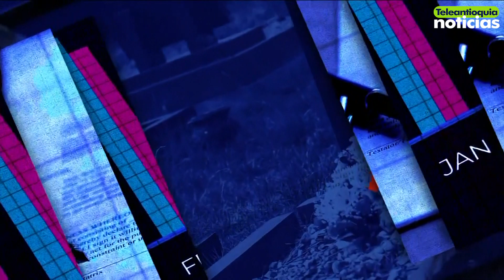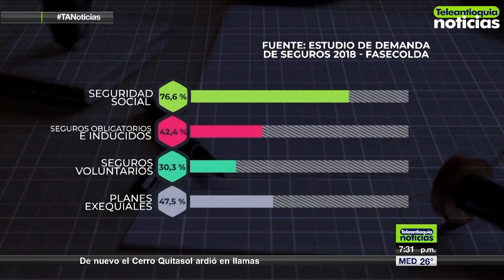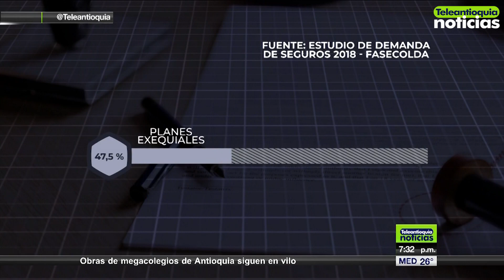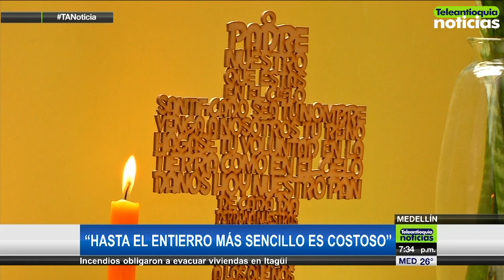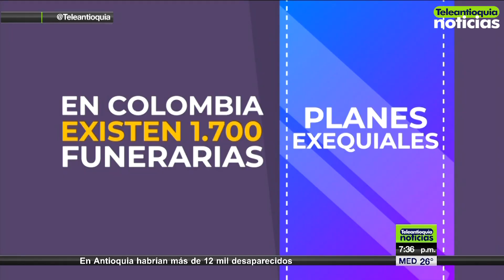Informe Especial: El 30 % de los hogares antioqueños tienen un seguro voluntario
La muerte, después de la pérdida del empleo, es el siniestro que más afecta al bolsillo de los colombianos. Así lo indica la Encuesta de Fasecolda Demanda de Seguros 2018. Y aunque usted puede ser parte de ese gran porcentaje de colombianos que tiene previsión de la muerte, iniciamos este especial contándole cómo está el mercado de los seguros exequiales en Colombia y Antioquia.